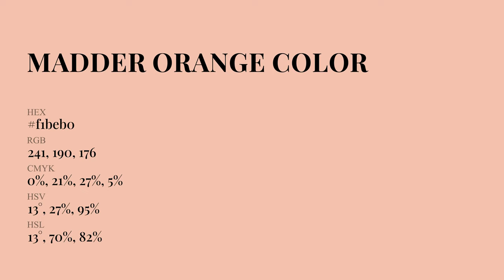Madder Orange color f1beb0 hex Cool Orange color f1beb0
What color is Madder Orange ? f1beb0 hex, Cool Orange color f1beb0

Hex f1beb0 Color Code is also known as Madder Orange color

Hex f1beb0 Color code in RGB color code model is created after adding 94.51% red color, 74.51% green color and 69.02% blue color.
Hex f1beb0 Color code in CMYK color (process color) code model is generated after subtraction of 0% cyan, 21% magenta, 27% yellow, 05% black.